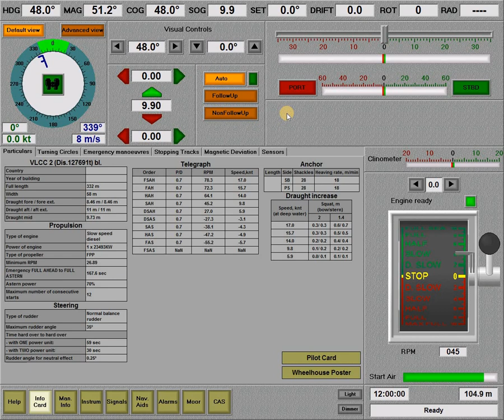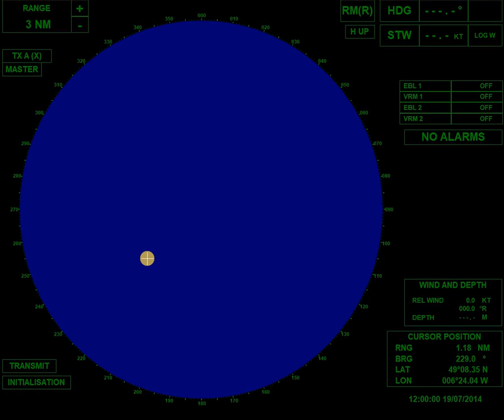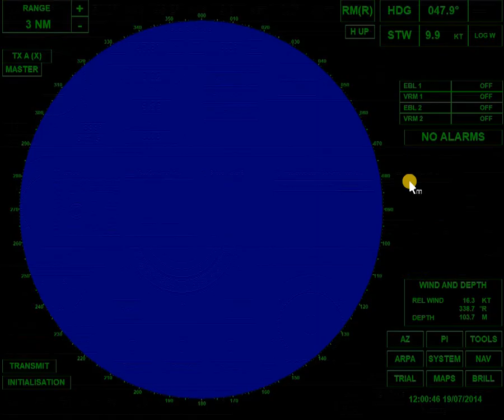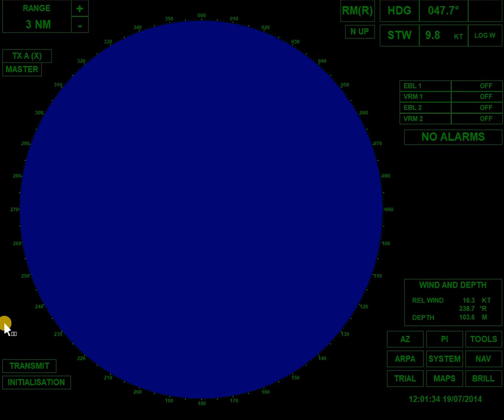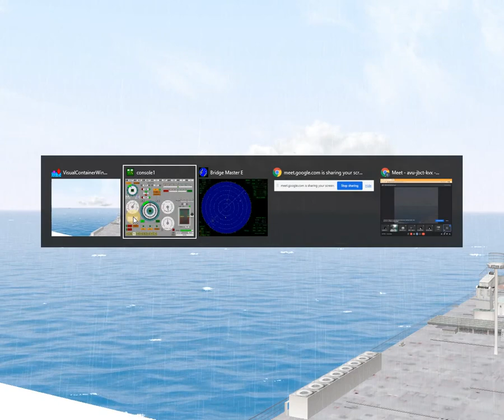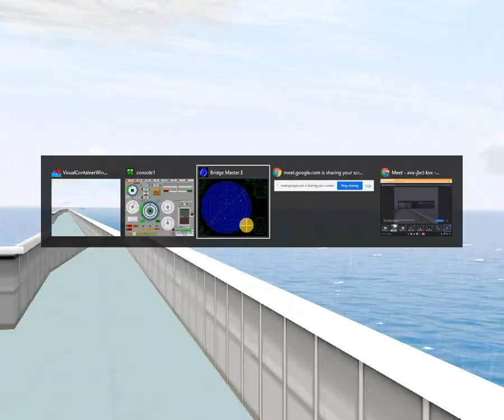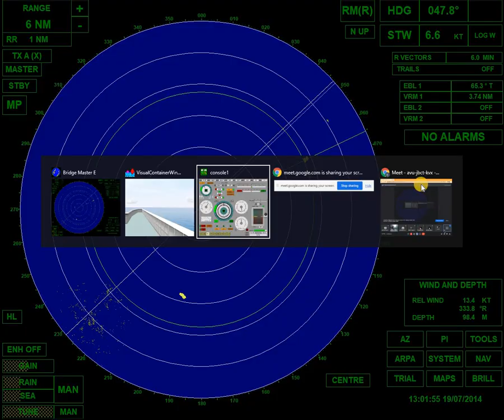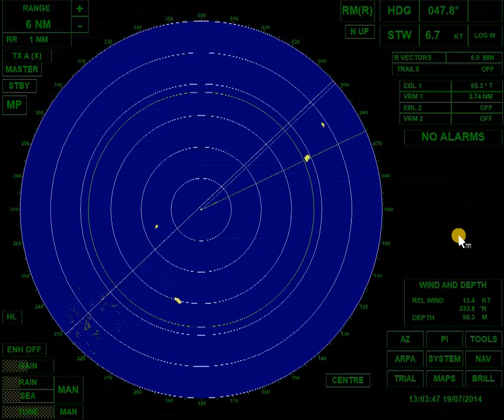WEEK 7&8 NAV 5 LAB RADAR OBSERVATION OF TARGETS FOR RADAR PLOTTING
Demonstration of Radar Observation of Targets for Radar Plotting